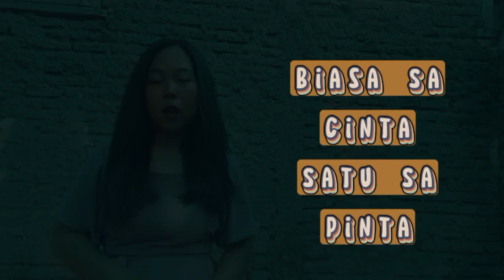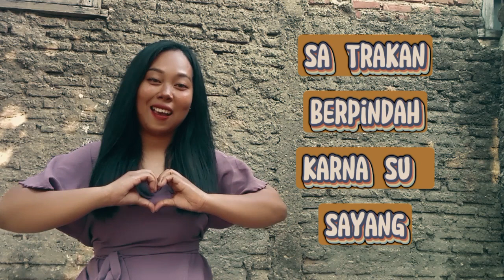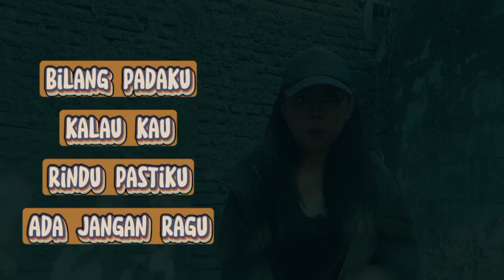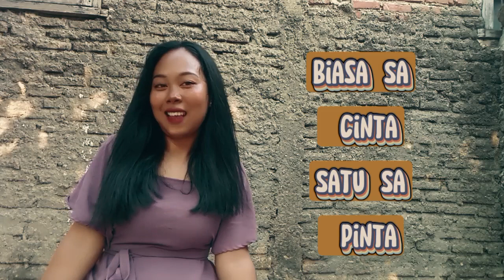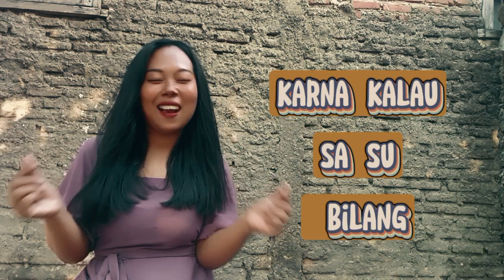Karna Su Sayang versi Reggae II Cover by Meldiana Yusuf